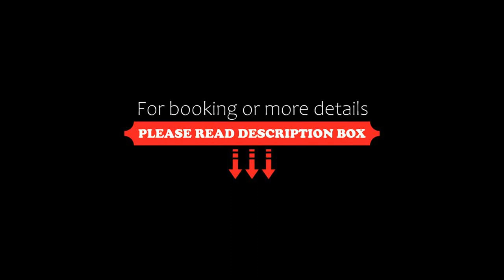Hotel Stella Maris Terme, Ischia, Italy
About Property:
You're eligible for a Genius discount at Hotel Stella Maris Terme! To save at this property, all you have to do is sign in.
Situated in Ischia, 100 m from Marina Beach, Hotel Stella Maris Terme features accommodation with a restaurant, free private parking, a seasonal outdoor swimming pool and a bar. This 3-star hotel offers a 24-hour front desk and room service. The property offers car hire and features a garden and t...
Property Type: Hotel
Address: 21 Via Salvatore Girardi, Casamicciola Terme, 80074 Ischia, Italy
Searching For
1. Hotel Stella Maris Terme - Ischia - Italy
2. Hotel Stella Maris Terme - Ischia - Italy Address
3. Hotel Stella Maris Terme - Ischia - Italy Rooms
4. Hotel Stella Maris Terme - Ischia - Italy Amenities
5. Hotel Stella Maris Terme - Ischia - Italy Offers and Deals
Audio Credit:
Track Title: Reasons To Hope
Artist: Reed Mathis